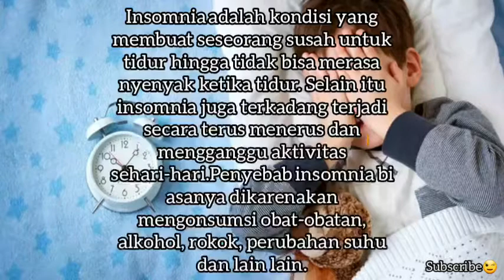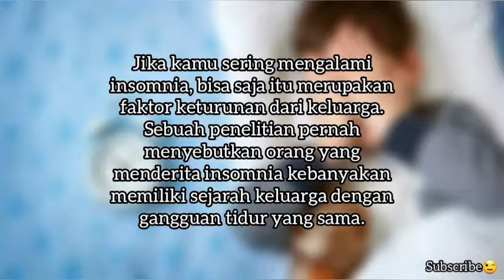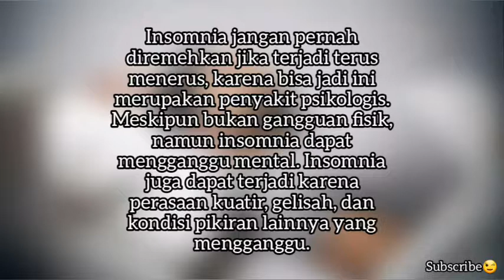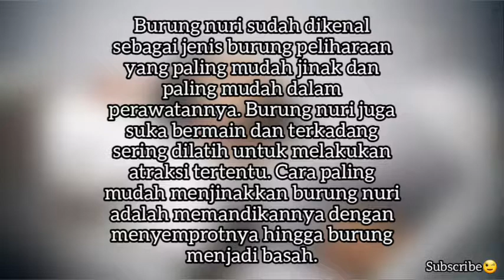7 FAKTA INSOMNIA DAN BISA SEBABKAN KEMATIAN